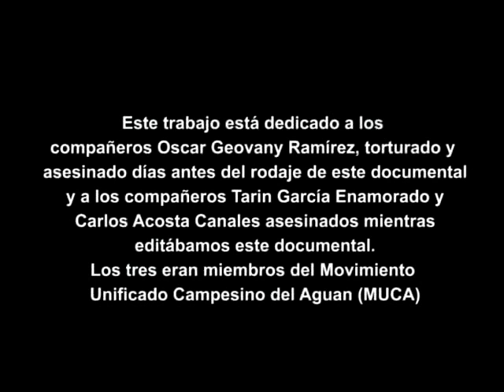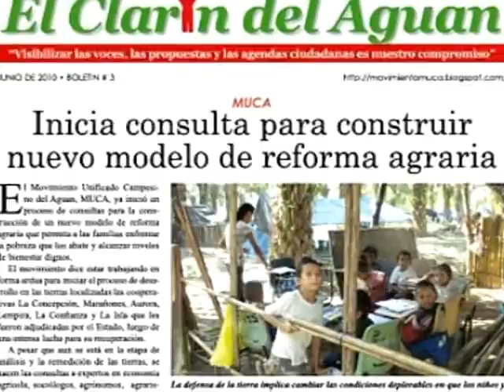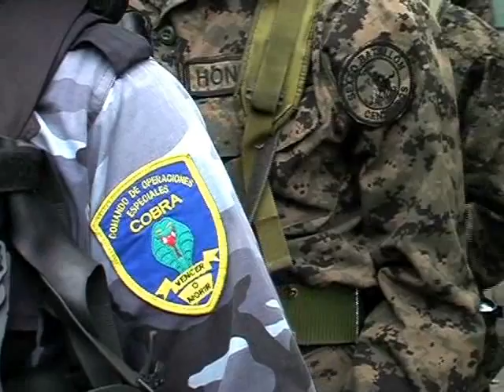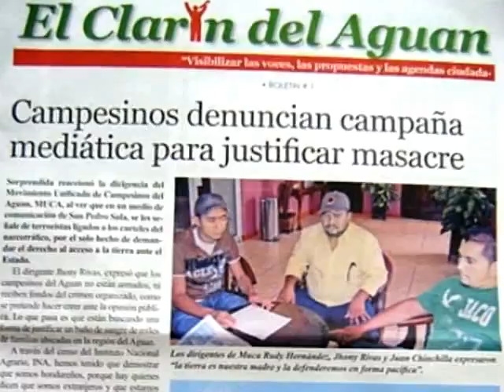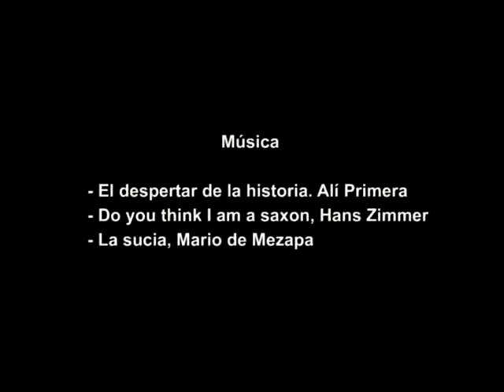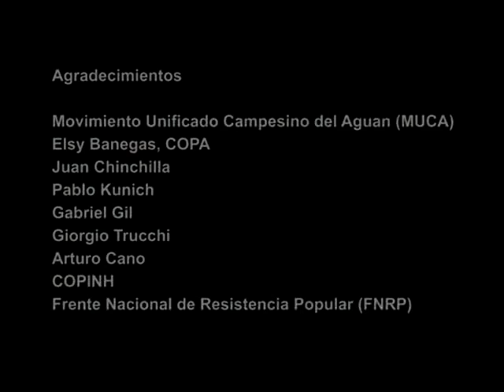Movimiento Unificado Campesino del Aguán La tierra para quien la trabaja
En el año 2000 nace en Honduras MUCA por la necesidad de tierras por parte de los campesinos y la mala distribución causada por el capitalismo.